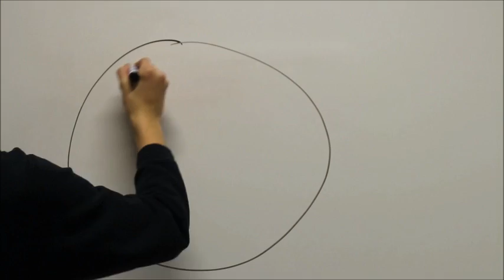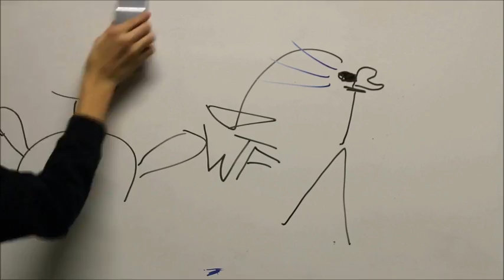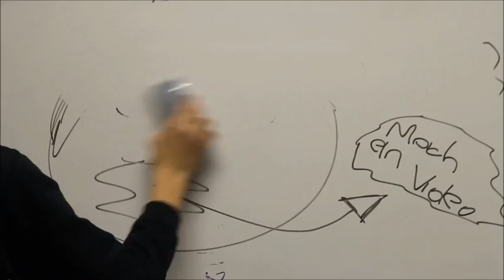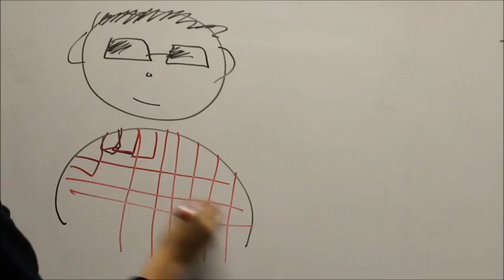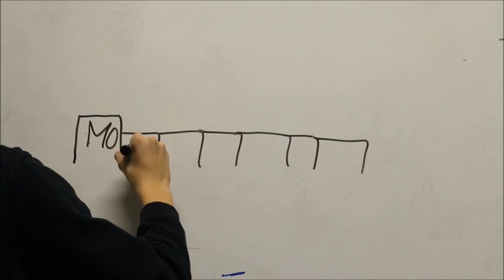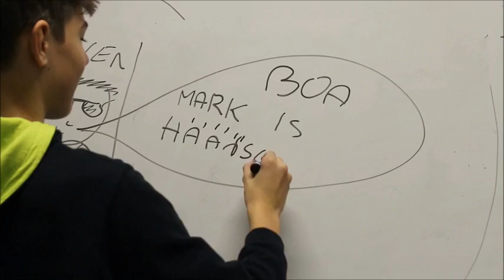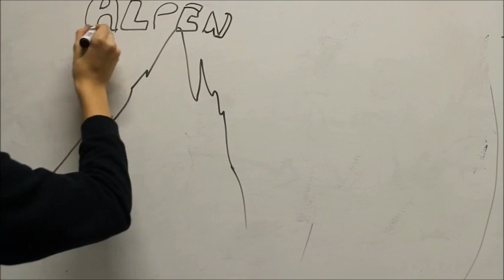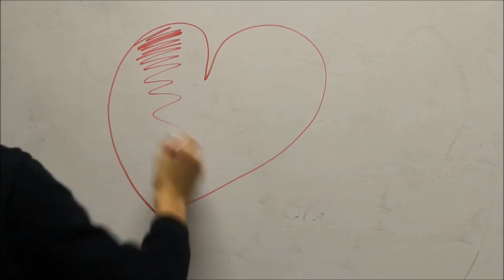Draw my Year - Nexttastic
In meinem kleinen Draw my Year bringe ich euch zeichnerisch näher was in dem Jahr 2013 für mich (Nexttastic) als Youtuber passiert ist :) Viel Spaß

Auf Nexttastic findest du viele tolle und unterschiedliche Formate.
Derzeit gibt es an Formaten:
Sketche, Kurzfilme, Parodien, Askmark (alles beinhaltet Comedy) :D. Jeder Dienstag ist der Nexte Dienstag. Das bedeutet es gibt jeden Dienstag
ein neues Video auf Nexttastic. Wenn du es interessant findest was hier gemacht
wird, schau doch beim Kanal vorbei.